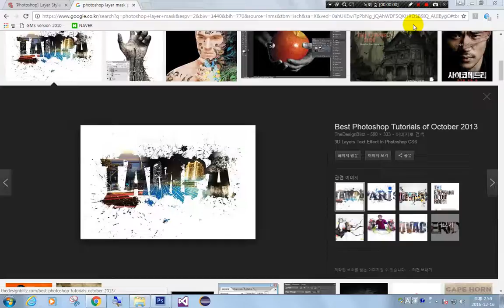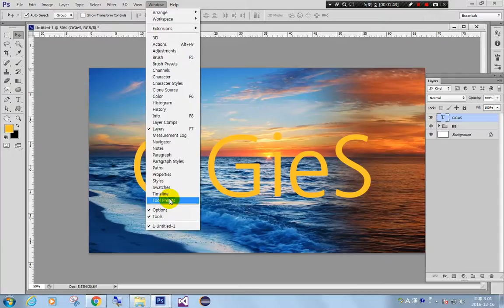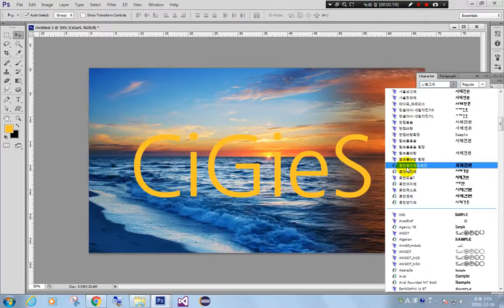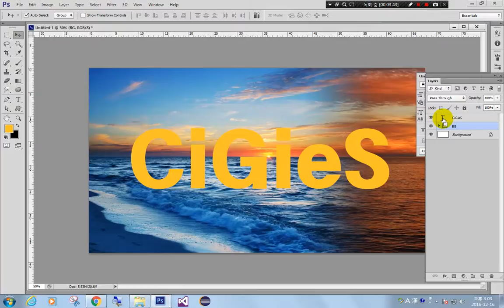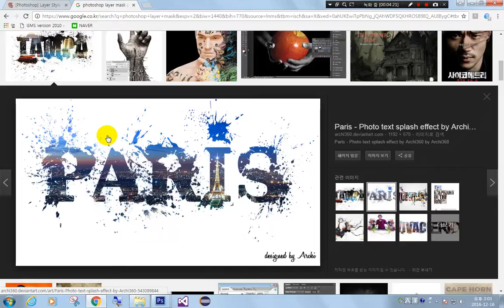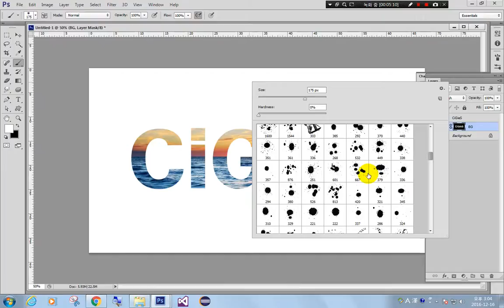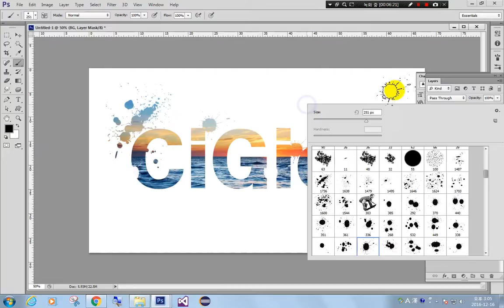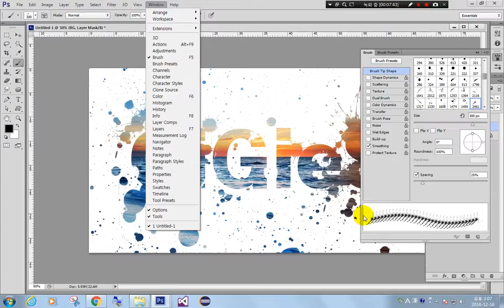[Photoshop] Layer Mask #2 타이틀